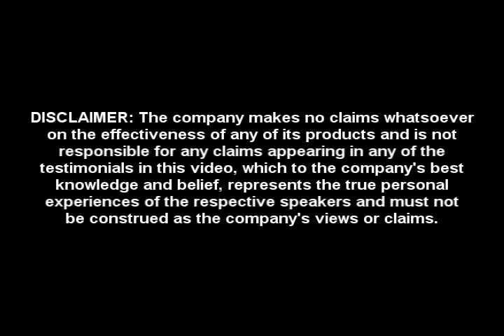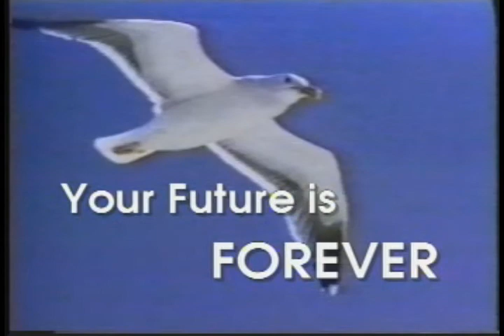The Worst Psoriasis I've Seen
This is the worst psoriasis I've seen and it's amazing!  Wife explains how patient got his health back with no steroids, phototherapy, injections, methotrexate, cyclosporin, etc.

The common symptoms of psoriasis are thick, red patches of skin (plaques) and dry, silvery scales. These may appear on the face, scalp, elbows, knees, palms and soles of the feet.  There may also be discoloration and changes in shape of fingernails and toenails.

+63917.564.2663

aloe aloe barbadensis aloe vera aloe vera barbadensis arthritis arthritis psoriasis autoimmune best psoriasis treatment best shampoo for psoriasis best treatment for psoriasis burning chronic condition cracking cure cure for dermatitis cure for psoriasis cures for psoriasis dandruff dermatitis dermatologist dermatology disease disorder disorders doctor eczema eczema psoriasis embarrassing exfoliative dermatitis exzema fireman flake flakers flaking flare-ups flp forever living genetic guttate psoriasis health herbal treatment for psoriasis how to cure psoriasis illness incurable inflammation inherited issue itchy itchy skin latest psoriasis treatment natural cure natural cure for psoriasis natural cure psoriasis natural doctor natural health drink natural psoriasis cure natural psoriasis treatment natural remedies for psoriasis new psoriasis treatment new psoriasis treatments new treatment for psoriasis new treatments for psoriasis nutrition
patches pictures of psoriasis plaque psoriasis plaque psoriasis treatment predisposition
psoriasis psoriasis alternative treatment psoriasis arthritis psoriasis breakthrough psoriasis causes psoriasis cream psoriasis creams psoriasis cure psoriasis cure now
skin problems skin psoriasis soriasis stress symptoms of psoriasis treating psoriasis treatment treatment for psoriasis treatment of psoriasis treatments for psoriasis true aloe ultra wellbeing